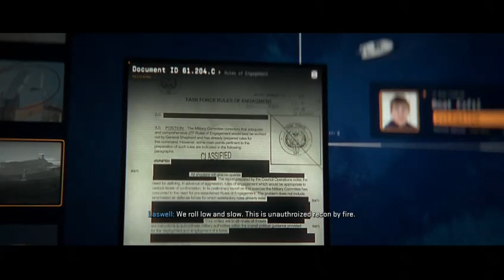Call Of Duty Modern Warfare 2 Part 3